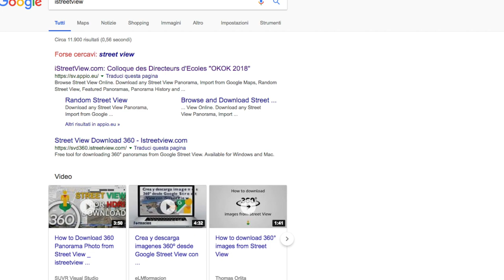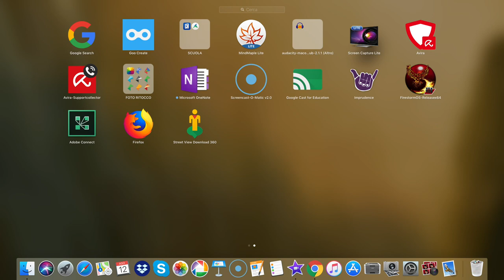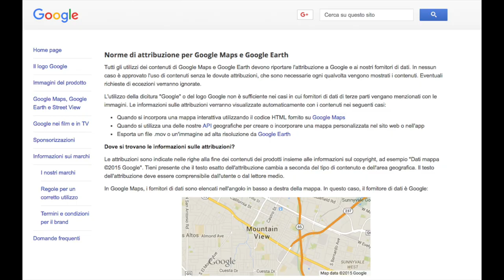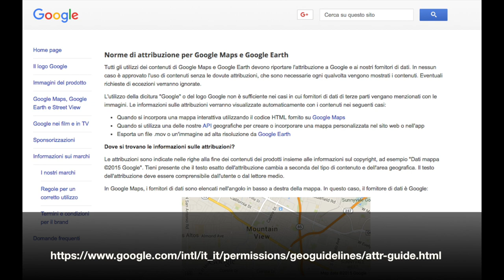Scaricare un'immagine 360° da Google Maps